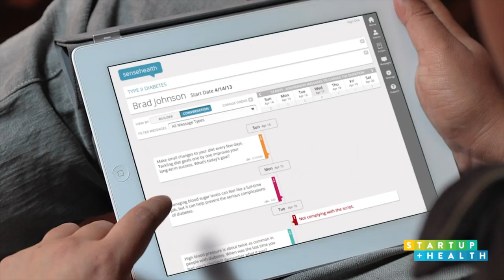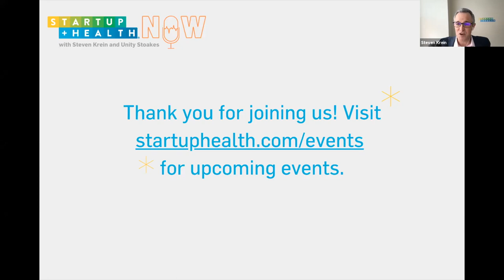Vinod Khosla: Investing in the Future of Healthcare & Moonshot Thinking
The global pandemic ushered in a new era of health innovation. Join StartUp Health founders Steven Krein and Unity Stoakes for an interactive Fireside Chat with Vinod Khosla of Khosla Ventures. They discuss the future of health innovation in a post-pandemic world, why moonshot thinking is more important than ever, and to dig deep into topics like the power of mindset and collaboration.